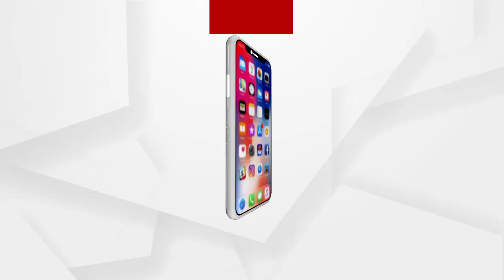ବିଜେଡି ବିଧାୟକଙ୍କ ଦାଦାଗିରି...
ବିଧାୟକଙ୍କ ସଂକୀର୍ଣ୍ଣତାର ମନୋଭାବ ଗୋଟେ ନିହାତି ଭାବରେ ନିଚ୍ଛୁକ ଛବି ଆଗକୁ ଆସୁଛି. କଂଗ୍ରେସ ନେତ୍ରୀ ପ୍ରଜ୍ଞା ମହାନ୍ତି.